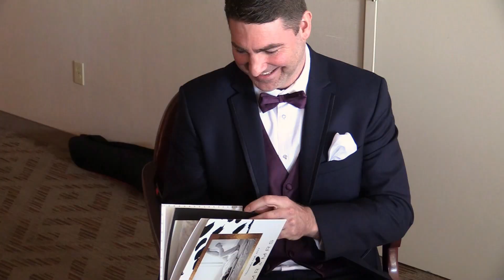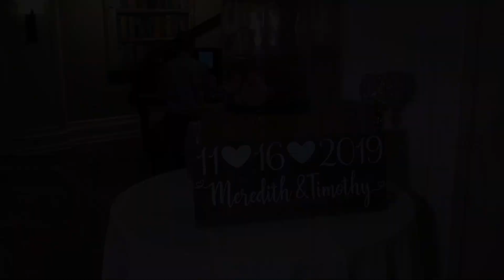Meredith & Tim's Wedding Video Trailer